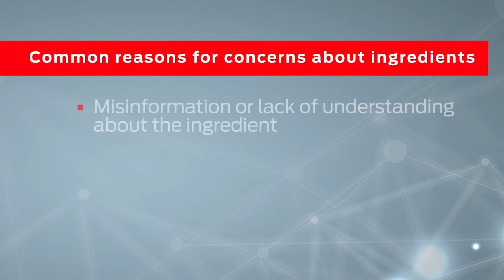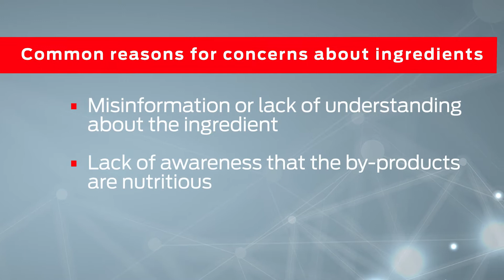Engaging Clients With Concerns About By-Products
Clients often choose pet foods based on the ingredients they contain or don’t contain. For example, some clients are concerned about the use of “by-products.” How can veterinary health care providers address a client’s concerns that by-products in pet foods are somehow bad?

• Your client is concerned about by-products in her pet’s foods. • How do you address these concerns?

On our channel you will find videos on a range of topics:
● Webinars